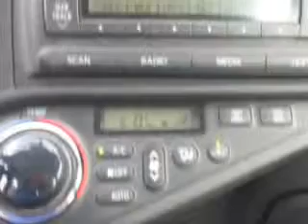2012 Toyota Prius Treasure Coast Toyota Stuart, FL 34997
Toyota Prius You will love this White Toyota Prius 5 Dr Hatchback, equipped with a 4 Cylinder engine and an automatic transmission.
MILES: 49,966
VIN:JTDKDTB30C1024478

5101 SE Federal Highway
Stuart, Florida 34997